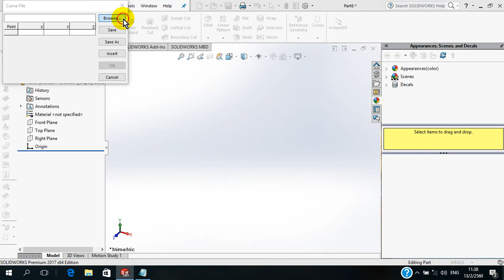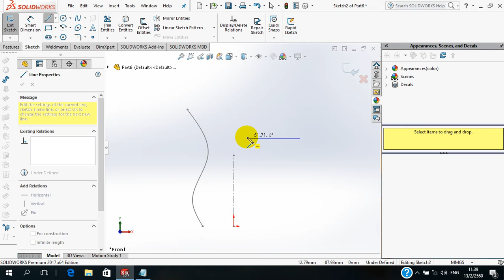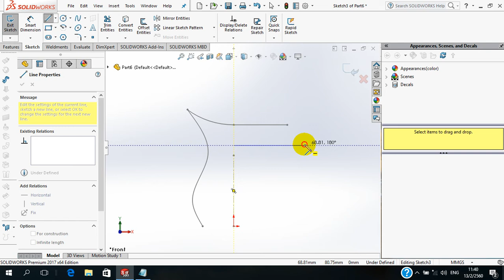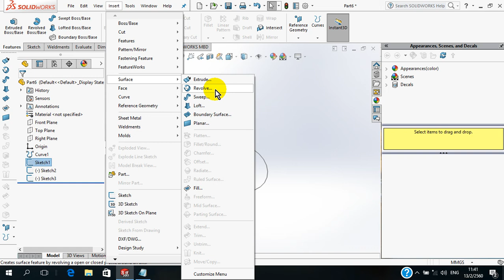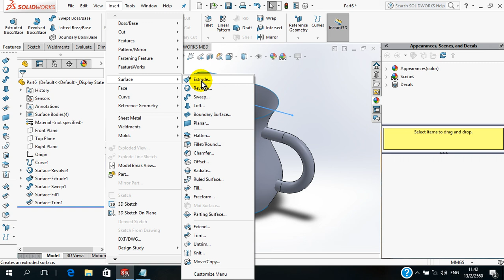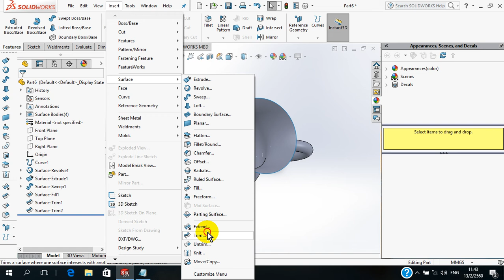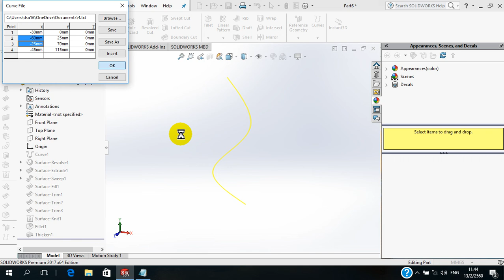Solidworks Tutorial Part3